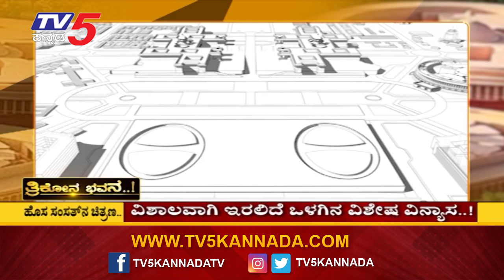New Parliament House - Loksabha 'ತ್ರಿಕೋನ ಭವನ '| TV5 Kannada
At present, the Lok Sabha and Rajya Sabha chambers have longer rows. In the new chambers planned, a third person could be accommodated in case of a joint sitting of Houses. The new building is part of the mega central vista redevelopment plan.